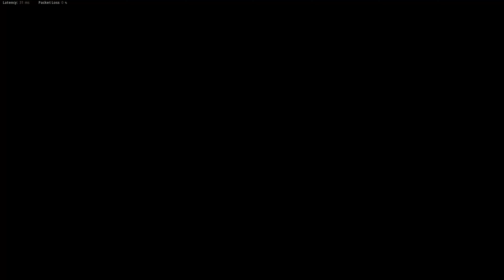Why Am I Playing Vanguard Zombies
eh